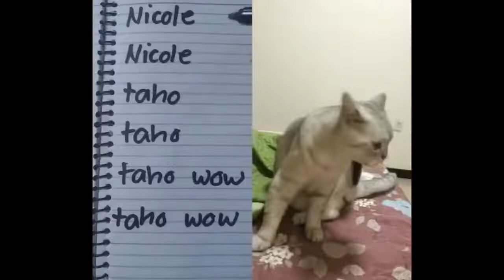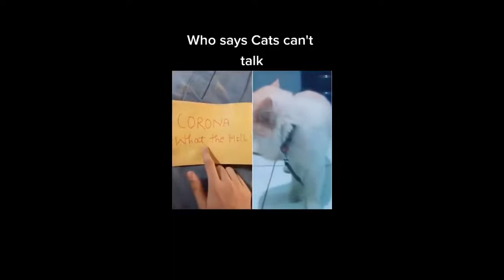Cats talking !! Some cats talk better than humans (Part 2)🤣🤣🤣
If you are an animal lover, you are in the right place. Because we will bring you weekly videos of the Cutest Pets in the world. Are you ready for that? Let's enjoy it!